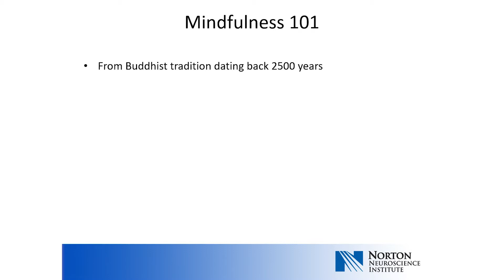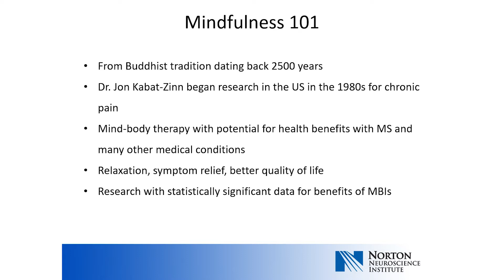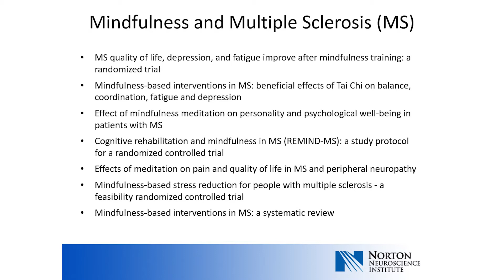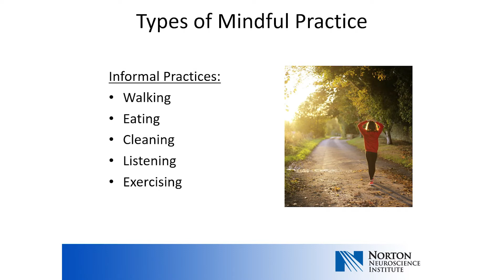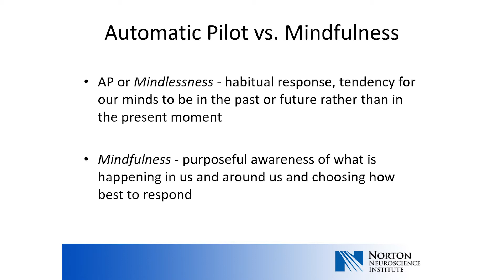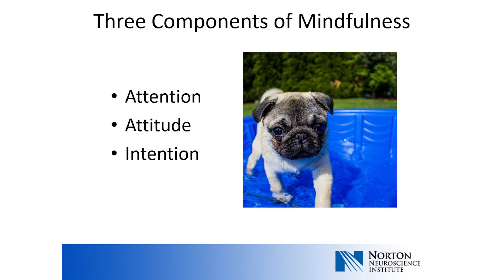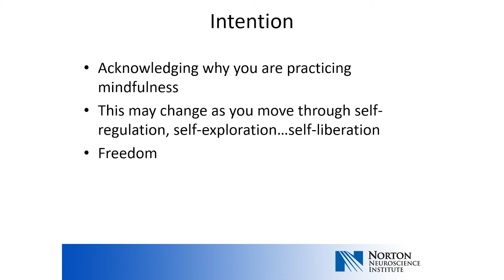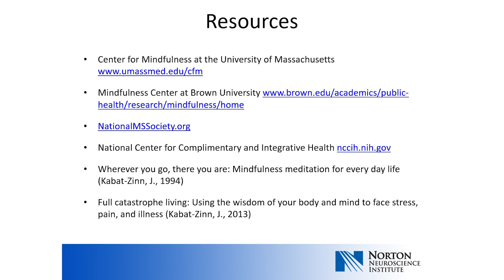Multiple Sclerosis Education: Mindfulness and MS, Melissa O Schellenberger, APRN